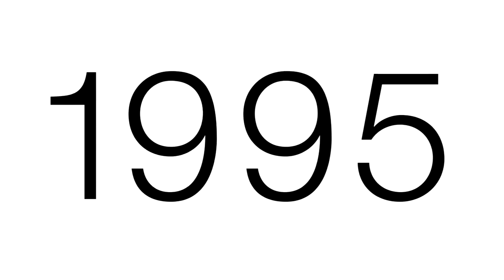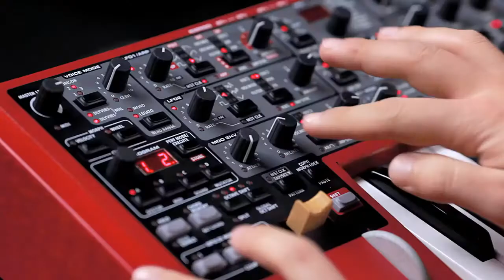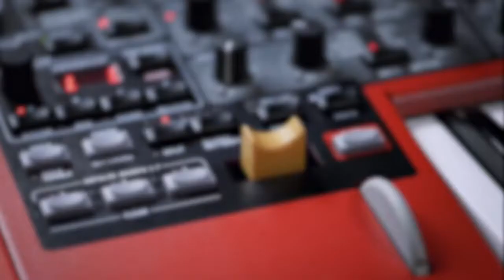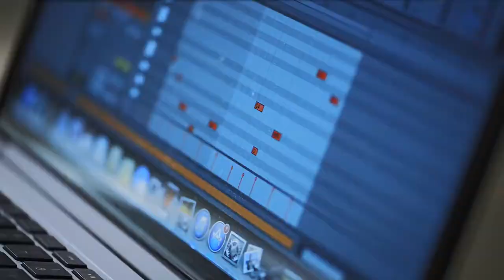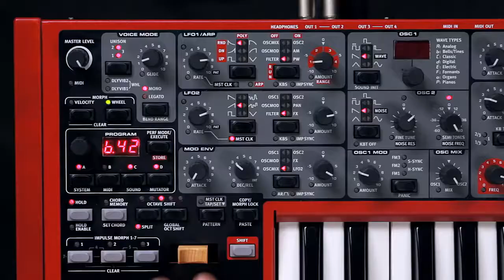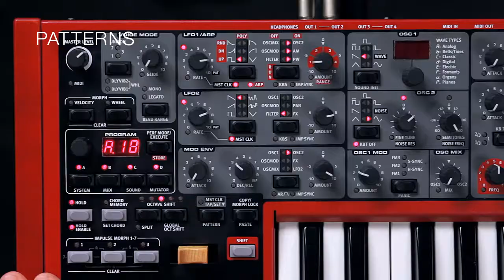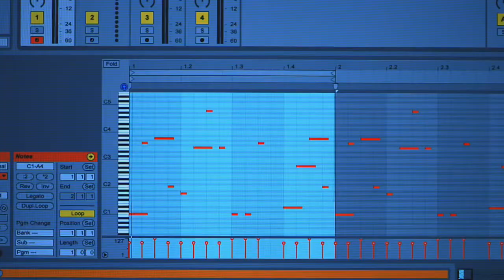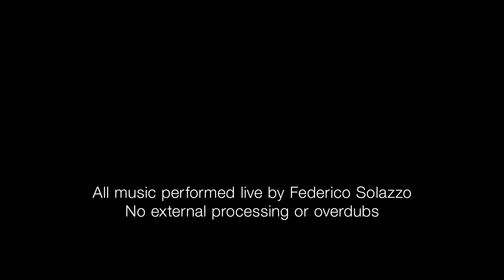Nord Lead 4 demo - Ambit Music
Nord Lead 4 demo - Ambit Music Gdynia ul. Pomorska 48